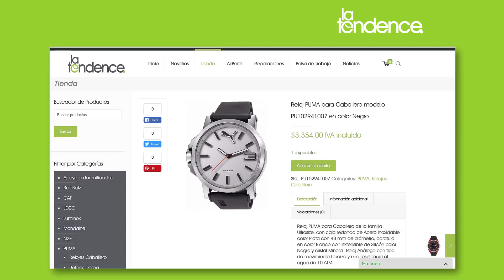¿Estás listo para comprar? - La Tendence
Nos hemos esforzado por tener un mayor número de licencias de nivel internacional, por ello actualmente somos distribuidores exclusivos en México de marcas de relojes como: PUMA, LUMINOX, REEBOK, CAT WATCHES, N2F, MONDAINE, LEGO, BULBBOTZ.